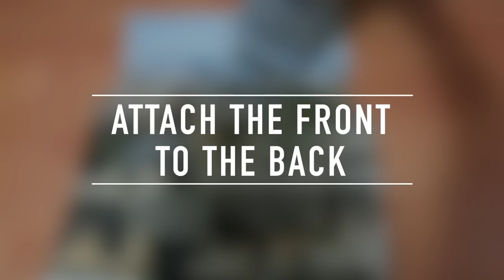DIY Bomber Jacket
In this video I will show you how to make your own bomber jacket.